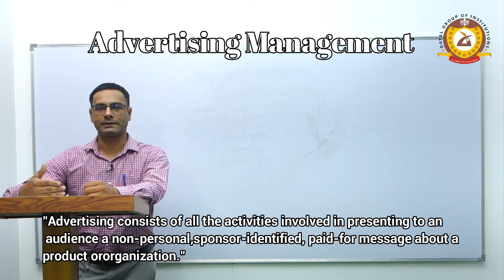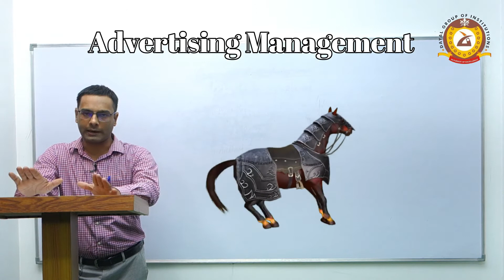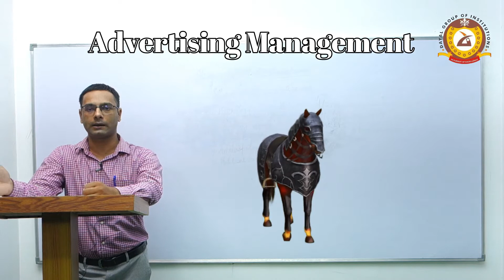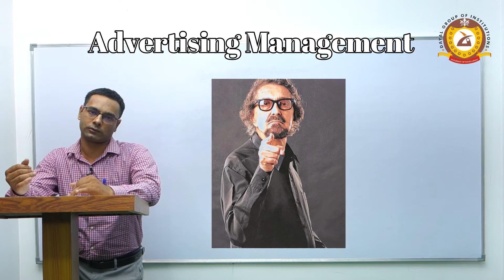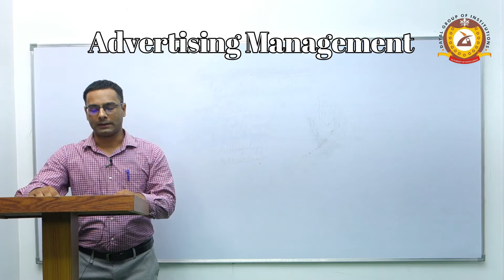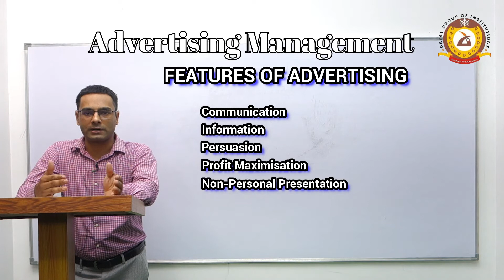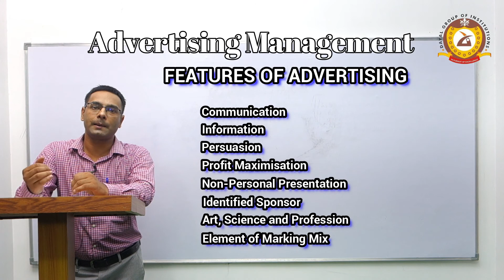Marketing Management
Dayal Group Of Institutions Provide online Tutorials for Management courses like MBA BBA & B.COM (Hons.)